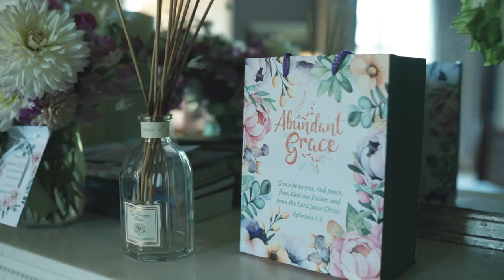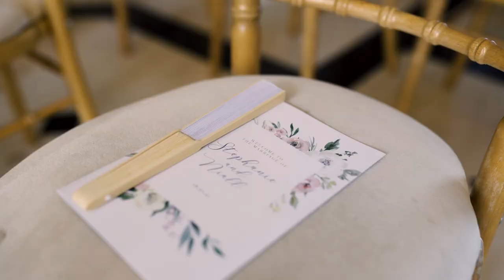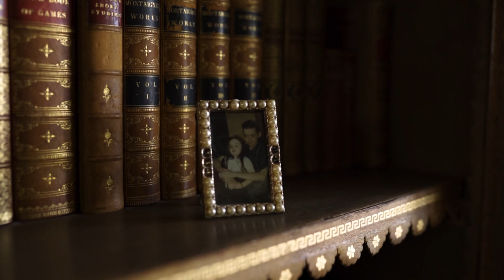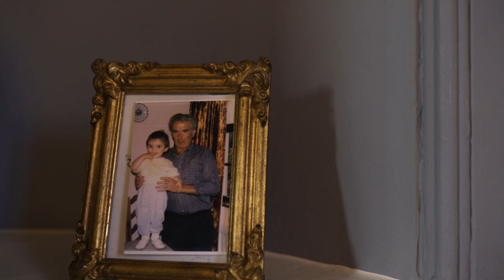Niall and Stephanie Luttrellstown Castle Wedding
Irish castle wedding